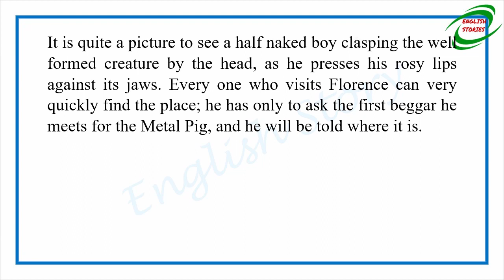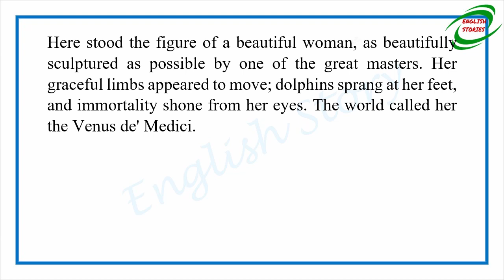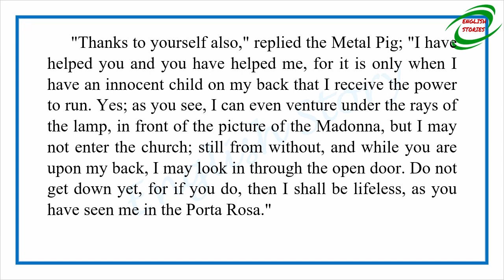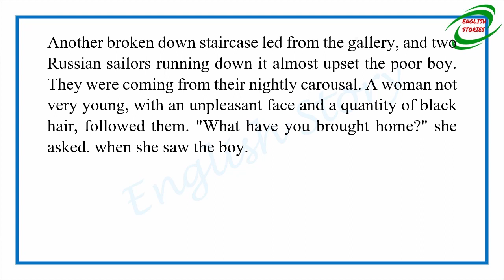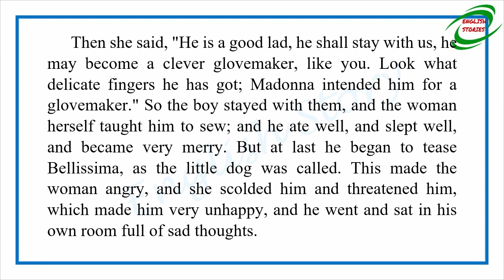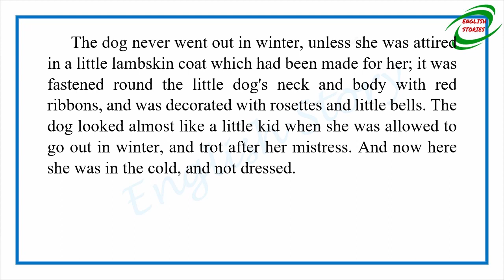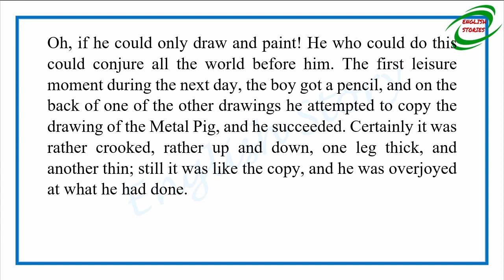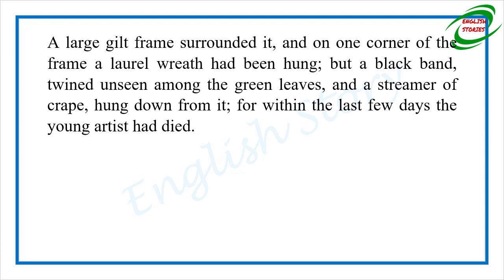Learn English Through Story - The Metal Pig by Hans Christian Andersen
Story title: The Metal Pig